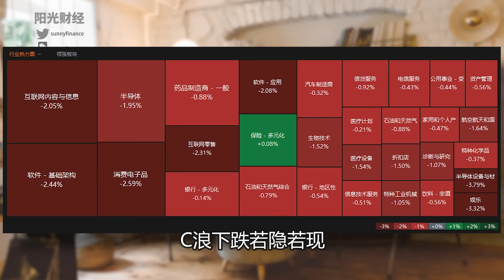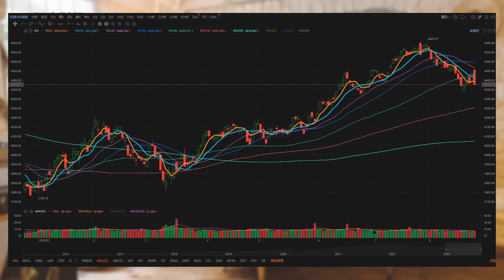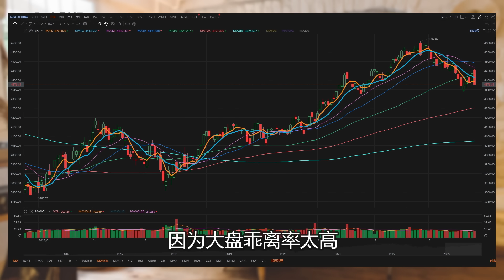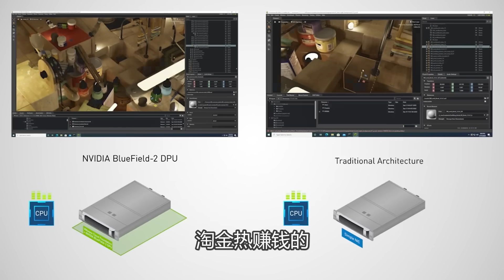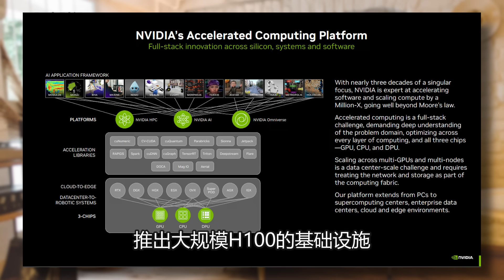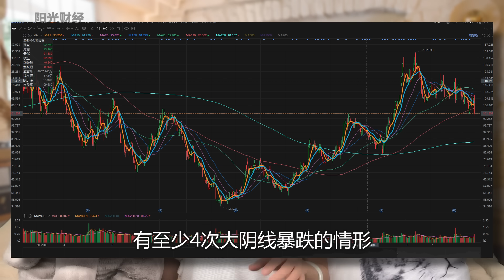美股：喜事变坏事，英伟达高开低走，AMD直接吓尿了。【2023-8-24】